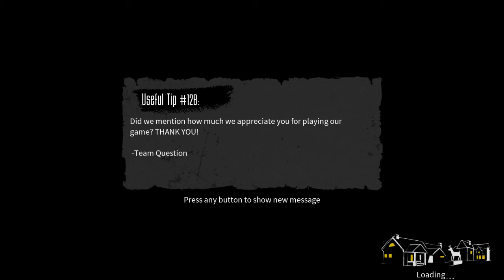Typical Match - The Blackout Club